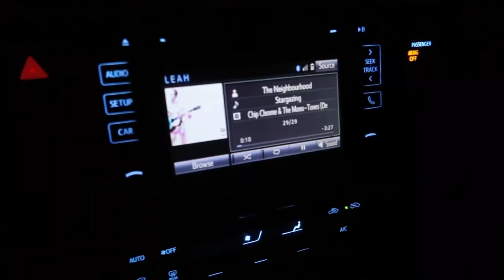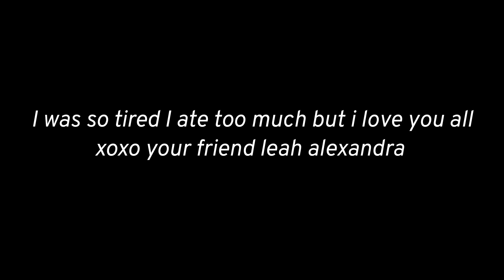testing $2 shein press on nails / day in my life vlog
Hi lil homies! today I’m back with a testing/reviewing shein nails! I was shocked when I saw shein sold these but so glad I picked them out. This is also a day in my life vlog so I hope you enjoyed. xo

T H E  N A I L S:

SOCIALS
Much love.🦋